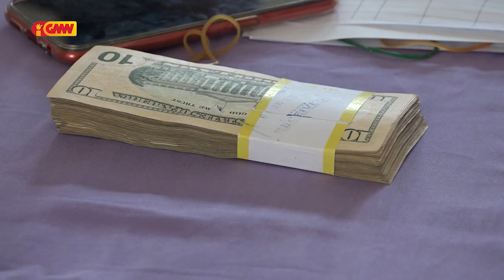Governu hahu halo Pagamentu Subsídiu Família iha Teritoriu TL tomak